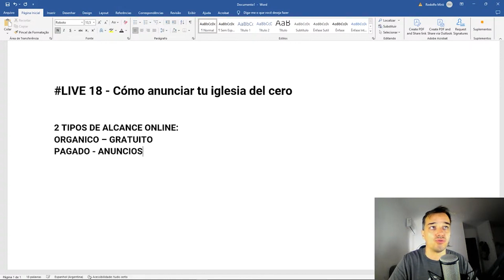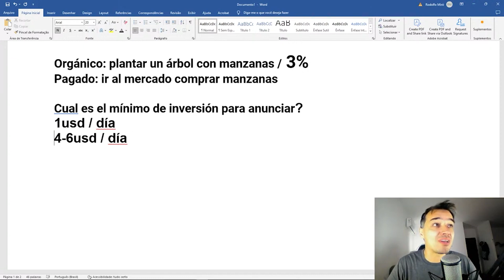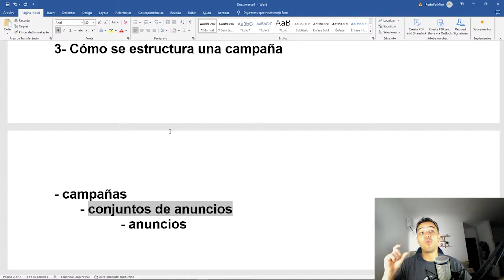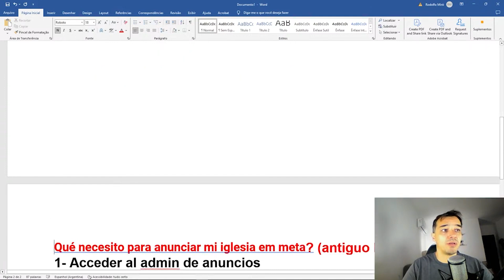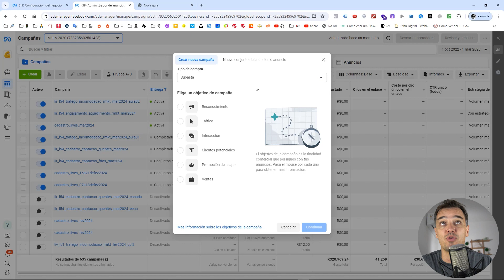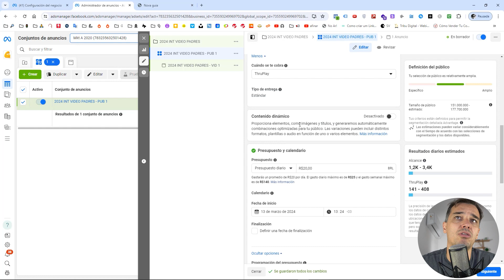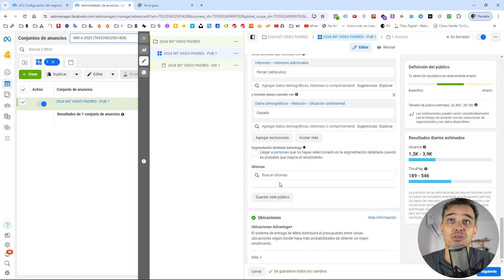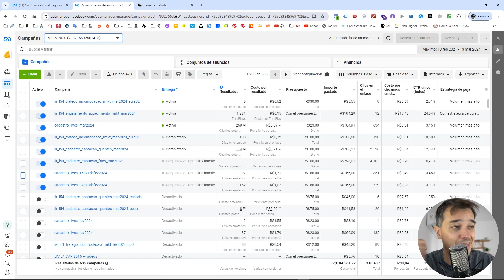LIVE 18 - Cómo anunciar tu iglesia del cero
En este vivo vamos a ver juntos cómo anunciar tu iglesia del cero.